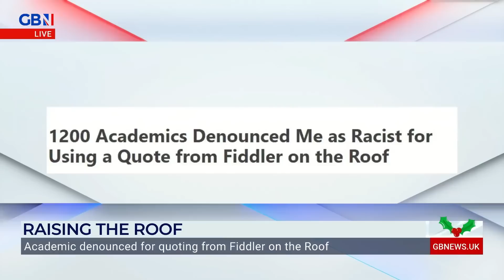Academic denounced for quoting Fiddler on the Roof | Lee Jussim joins Andrew Doyle to discuss